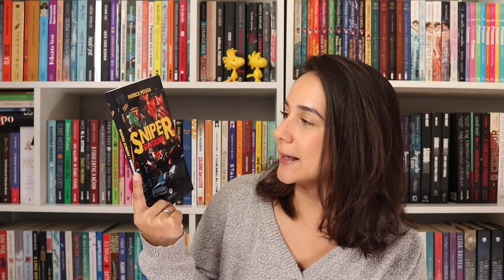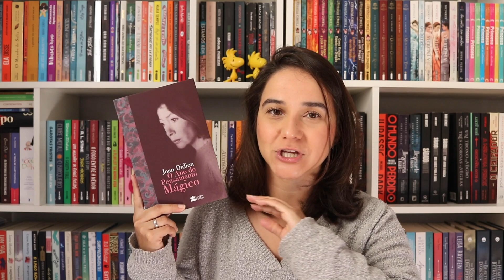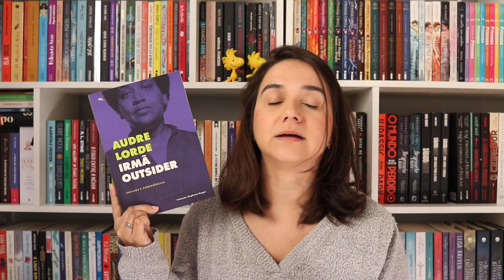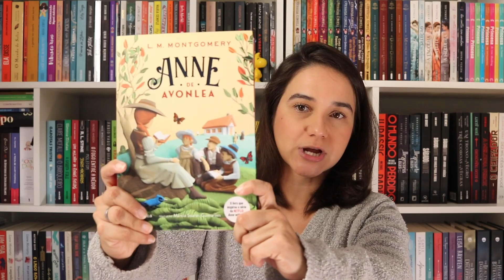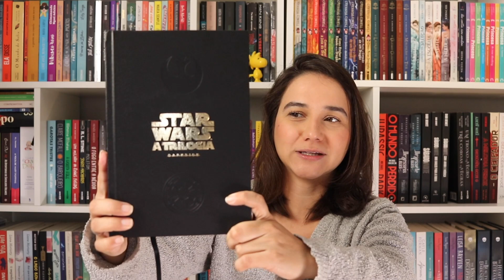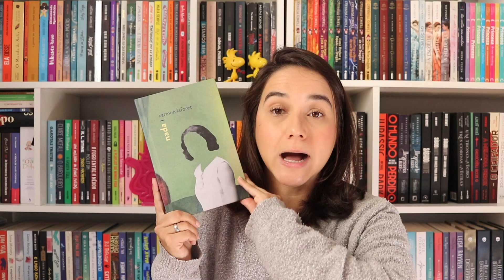Book Haul Maio 2020 | Prateleira de Cima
Voltamos com os vídeos de Book Haul no Prateleira de Cima. Depois de muito tempo, retornei com o vídeo de Book Haul Maio 2020 mostrando todos os livros que chegaram por aqui no mês de maio 2020.

📚 Livros mencionados no vídeo:

- Sniper fantasma
- Clara dos Anjos
- Anne de Green Gables
- Anne de Avonlea
- Irmã Outsider
- O ano do pensamento mágico
- Corte de Espinhos e rosas
- Star Wars

🌐Sobre o Prateleira de Cima:
Olá! Seja bem-vindos ao Prateleira de Cima!
Eu sou Karin Paredes e por aqui compartilho em forma de vídeo o meu amor pelos livros, indicações literárias, resenhas e curiosidades do mundo da literatura!

*Ganho uma pequena comissão comprando livros através dos links publicados e que ajudam a manter o canal Prateleira de Cima.

🎁 Wishlist AMAZON

🔖 Créditos do Vídeo:

♥ Camera: Canon 80D
♥ Lente: 40mm pancake
♥ Microfone: RODE Videomic PRO
♥ Gravador: Zoom H4n Pro
♥ Iluminação: Softbox Greika
♥ Edição: Adobe Premiere
♥ Ícones e Vetores: por BiZkettE1 / Freepik

🎶 Music